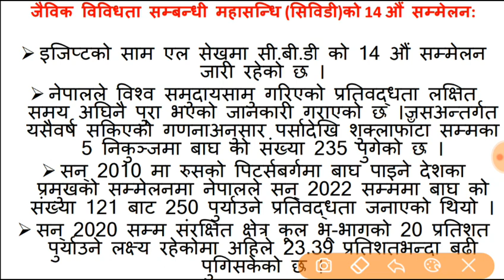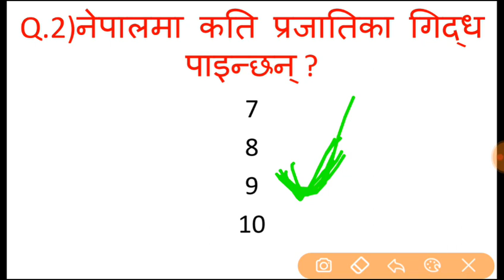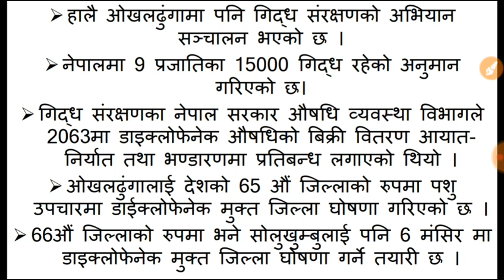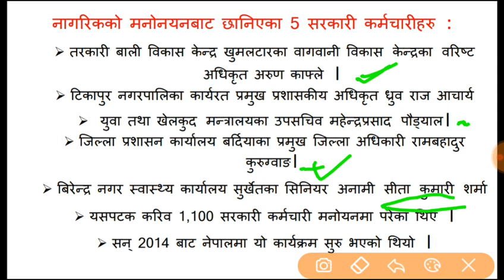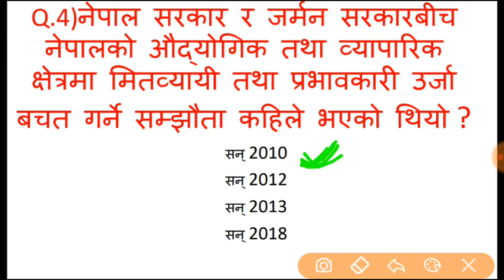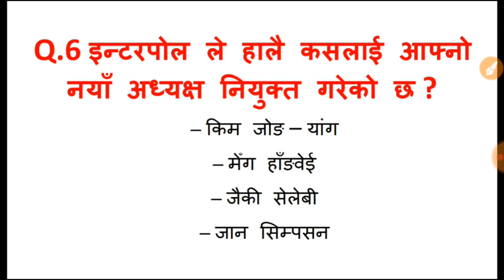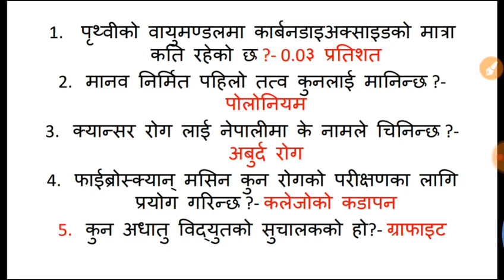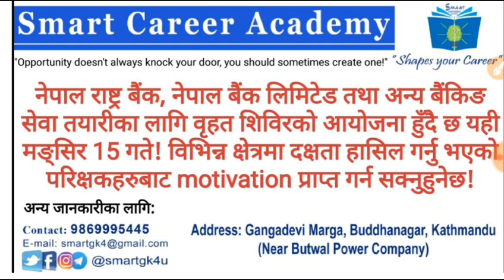Current Affairs loksewa Nepal #42 |6 mangsir 2075 |समसामयिक| Smartgk |22 November 2018